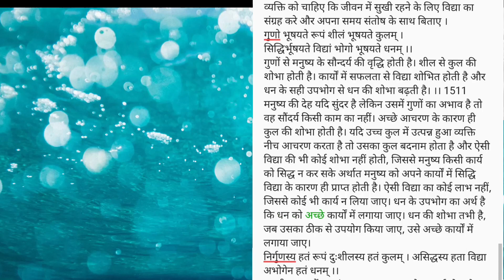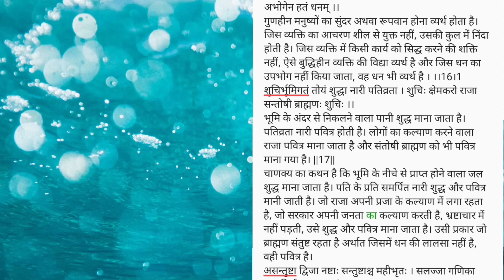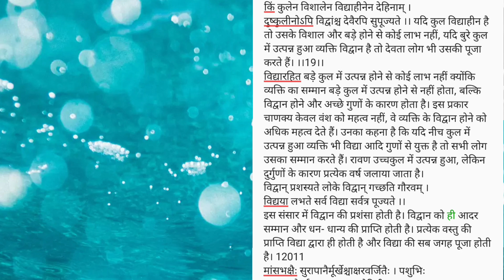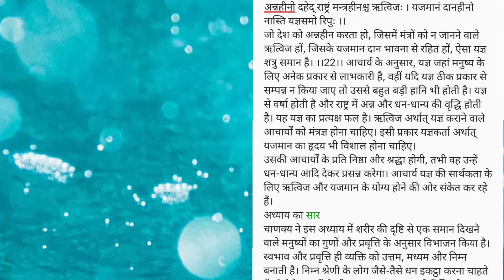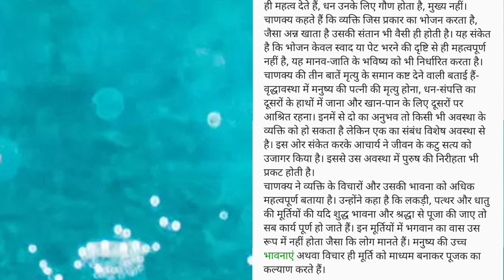Best Thoughts Of Chankya Niti In hindi chanakya in hindi part 49 अध्याय 8